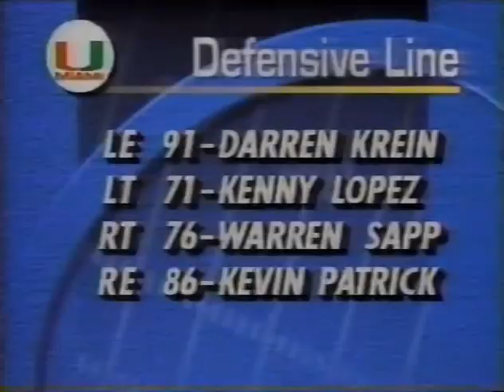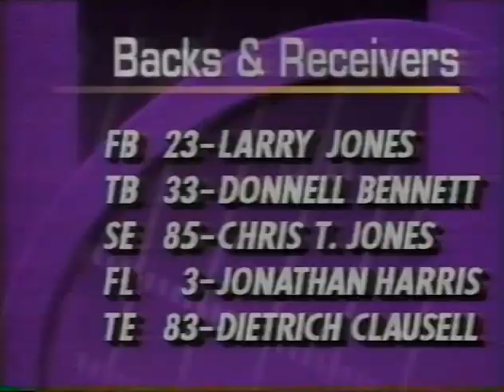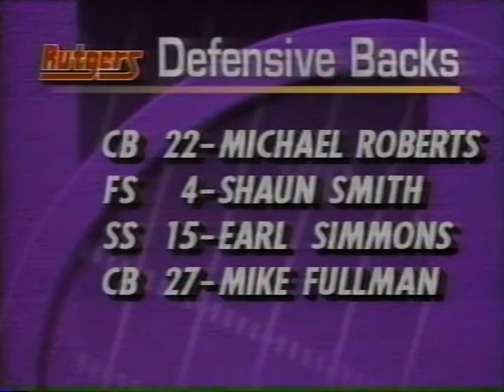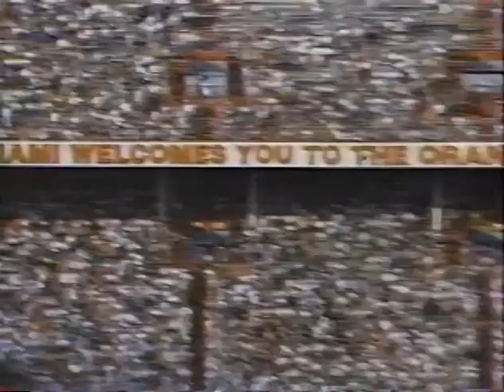1993 Rutgers @ #3 Miami Fl No Huddle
Requested

1993 Rutgers Scarlet Knights @ #3 Miami Hurricanes